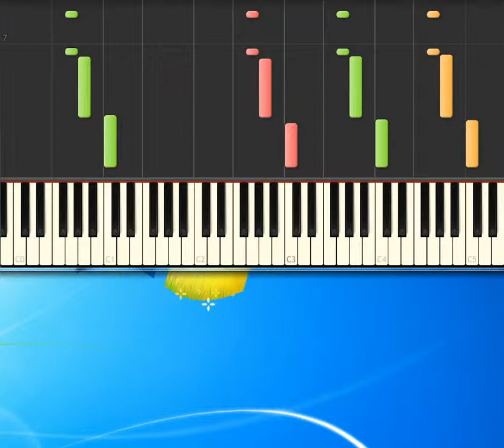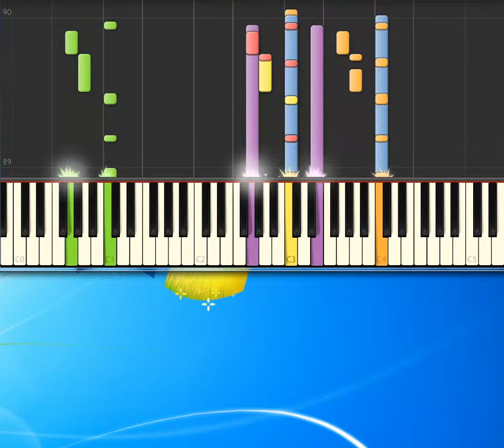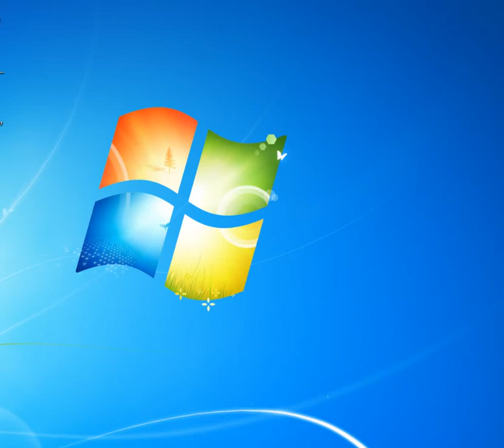[Piano Tutorial Synthesia]E la candela v… - Arbore Renzo